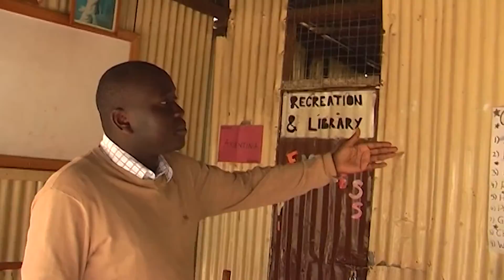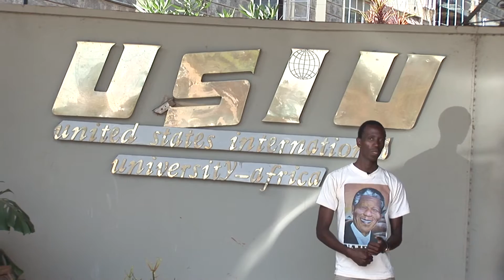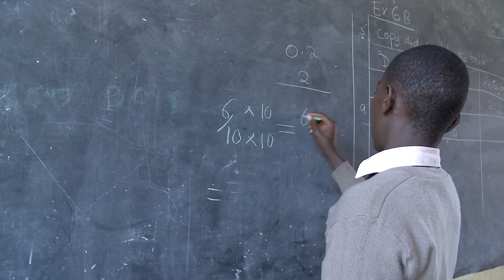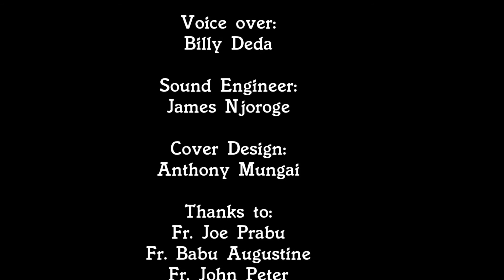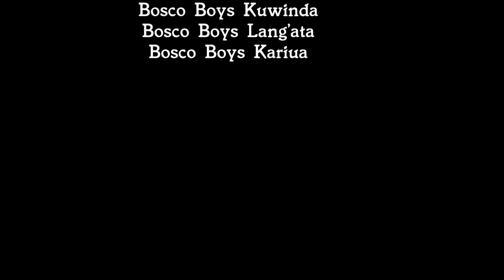Bosco Boys: A Project for Children in Need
“Bosco Boys: A Project for Children in Need,” is an initiative of the Salesians of Don Bosco in Eastern Africa. Through this project, hundreds of boys and girls found a future, which every young person dreams of. This has become truly a home, which Don Bosco envisioned. This documentary shows it growth, the challenges it is facing and the plan for the future.